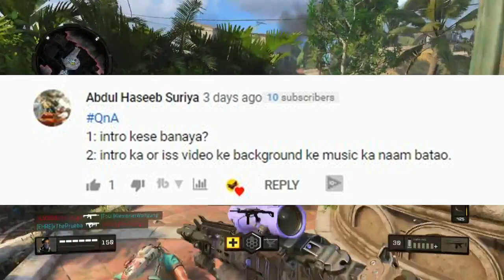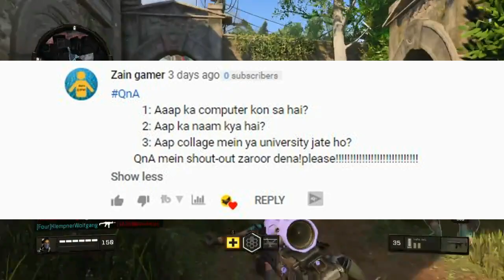🔴QNA #1 What's My Age?? || Face Reveal?? || College?? || Name??